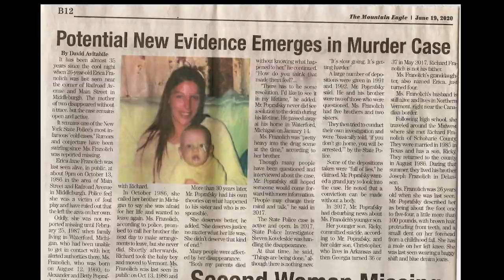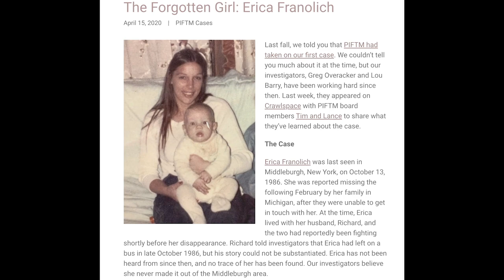Missing Erica Franolich - 5 - Cave Search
In this episode Tim Pilleri and Lance Reenstierna speak with private investigator Greg Overacker about the disappearance of Erica Jayne Franolich from Middleburgh, New York in October of 1986. We discuss and show video from a recent search.

If you have any information about Erica's disappearance, please call the New York State Police at , or the private investigator on this show at or .

to connect your existing Amazon account to donate to PI's For the Missing.